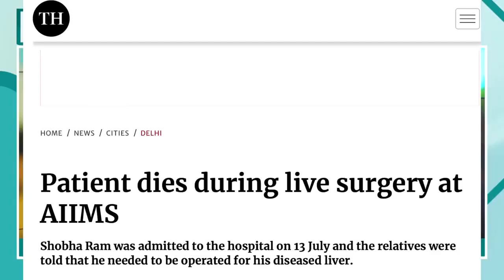શું લાઈવ સર્જરી દરમિયાન લેક્ચર આપવા પર પ્રતિબંધ હોવો જોઈએ?